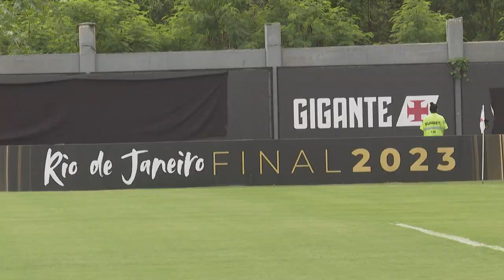Boca Juniors treina antes da final da Libertadores no Rio | AFP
Boca Juniors e Fluminense se enfrentam no Maracanã, no sábado, em um duelo inédito valendo a taça mais importante da América: a Copa Libertadores. Nesta quinta-feira, o time argentino fez seu primeiro treino no Rio de Janeiro.